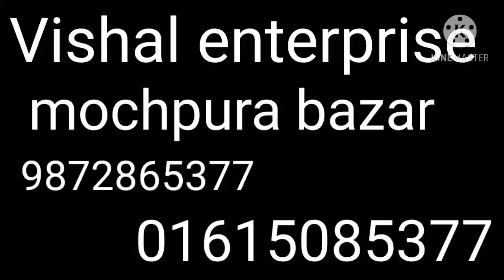🙏45 55 65 muffler woolen stole woolen poncho 9872865377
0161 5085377👍👍👍🙏 famous item bywoolen stole woolen shrug woolen plazo suit woolen kurti woolen stole woolen former woolen dress video last tak dekhiye video by Lucky Singh Ludhiana 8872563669